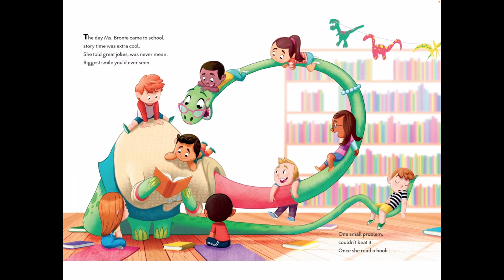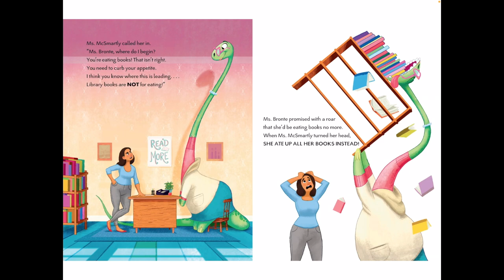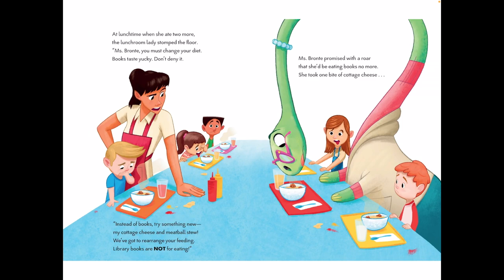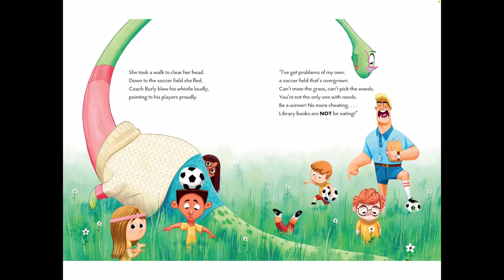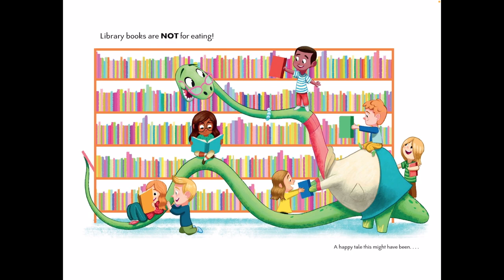Library Books Are NOT For Eating! (Read Aloud)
Library Books Are NOT For Eating! by Todd Tarpley
Illustrated by Tom Booth

A funny picture book about books...and eating them! Perfect for fans of We Don't Eat Our Classmates. It's time for school, but Ms. Bronte has one small problem...she really loves eating books. (Did I mention she's also a dinosaur?) Math books, cookbooks, old books, new books--she just can't help herself. Will Ms. Bronte ever be able to curb her page-turning appetite, or will she continue chomping her way through a tasty book buffet? Open the fun peek-through cover of this lively picture book, and get ready for a story that will leave readers hungry for a second helping! (Google Books)